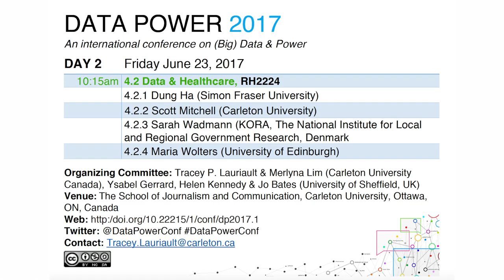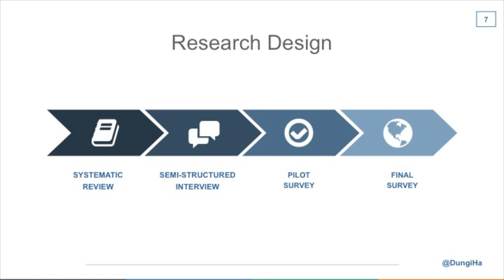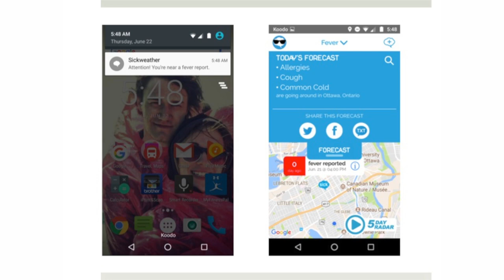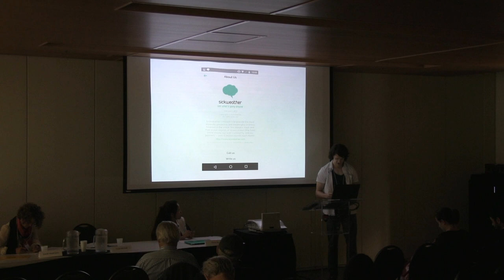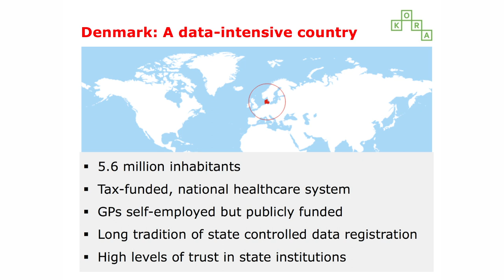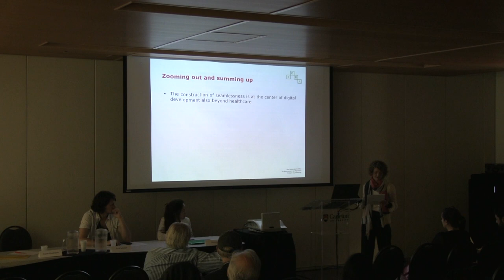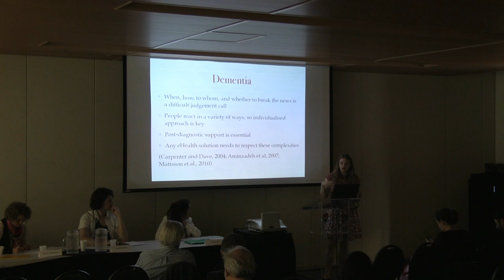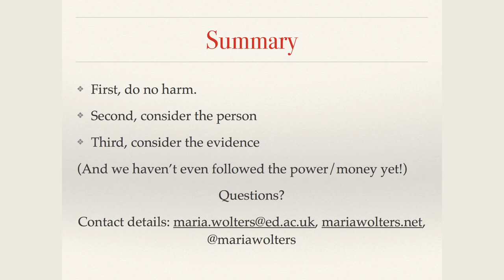Data Power 2017: Session 4.2. Data & Healthcare